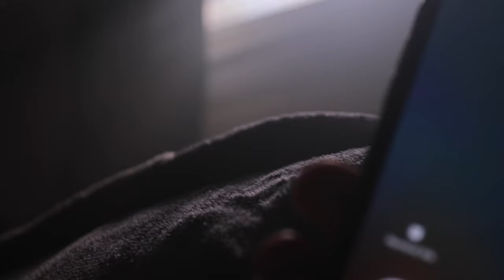TERRY - Dreams (Official Music Video)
Follow TERRY